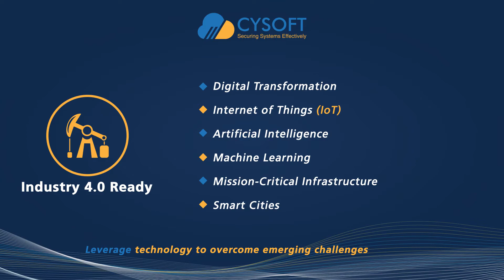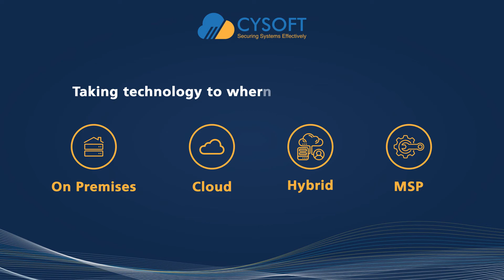Cysoft - We do IT better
Cysoft's proven IT solutions and services portfolio meets the varying needs of any business, from small and medium-sized businesses to large enterprises. This is the reason why Cysoft has been among the most trusted and prominent technology providers in Greece for almost 25 years.